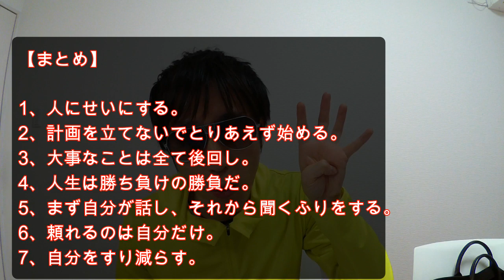ギターがなかなか上達しない人の悪い7つの習慣！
・目次
01:30 悪い習慣1：人のせいにする
02:37 悪い習慣2：計画を立てないでとりあえず始める
03:44 悪い習慣3：大事なことは全て後回し
05:42 悪い習慣4：人生は勝ち負けの勝負だ
07:13 悪い習慣5：まず自分が話し、それから聞くふりをする
08:52 悪い習慣6：頼れるのは自分だけ
10:05 悪い習慣7：自分をすり減らす
13:29 追記：ギターが上達しない人の特徴（プラス4つ）

（関連動画）

・あなたのギターが何年も上達していない理由をお教えします

・なかなかギターが上達しない人に共通するある一つの特徴

（フォロー＆応援コメントなどしていただけるとモチベーションが上がります！）

【当チャンネル（GHCネット）とは？】

Guitar（ギター）、hide（キングhide）、Contens Marketing（コンテンツマーケティング）

これらをWEB上で配信するという意味で作った造語です。

キングhideの人生のミッションが、「音楽を通じて心豊かなよりよい生き方を教えること」なので、少しでも何かのヒントや悩みなどの解決に繋がればいいなと思い、

ギター上達しない
ギター モチベーション
GHCネット
ギター初心者
音楽
７つの習慣